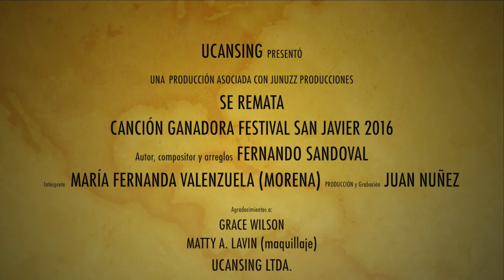"SE REMATA" - MORENA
Canción ganadora del Festival de la Canción de San Javier 2016, ocasión en que se presentan las mejores 6 canciones de los últimos 5 años.

Intérprete: María Fernanda Valenzuela (Morena)
Autor y Compositor: Fernando Sandoval.
Dirección y grabación : Juan Nuñez
Filmado en New York,  octubre 2015.